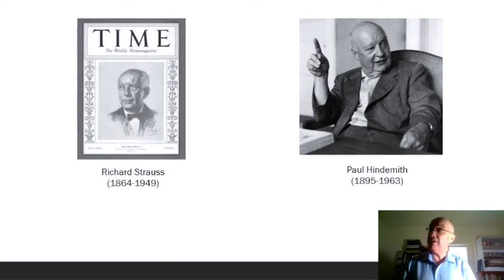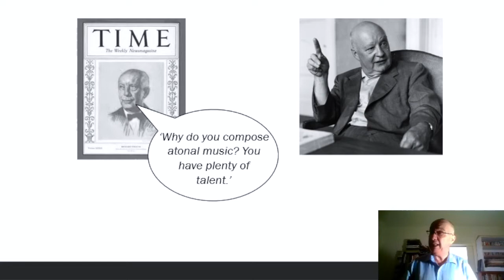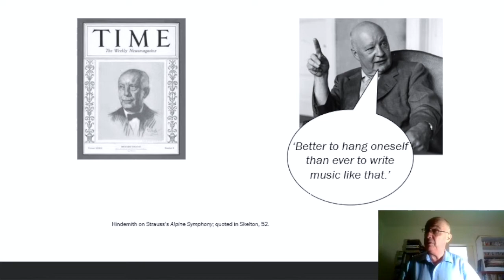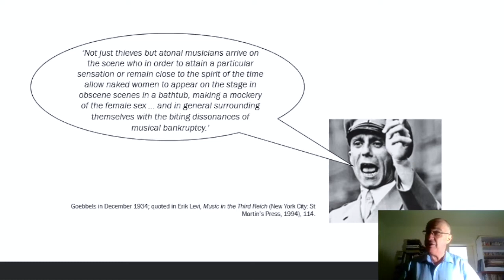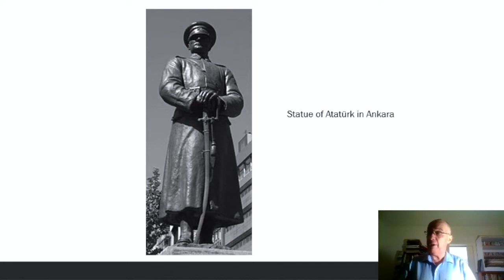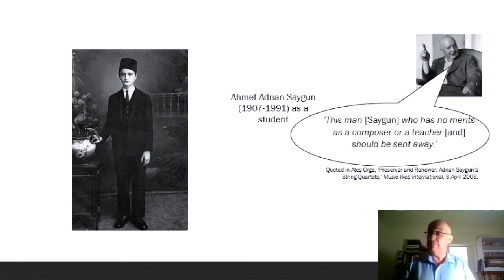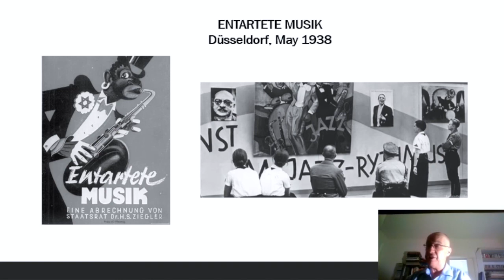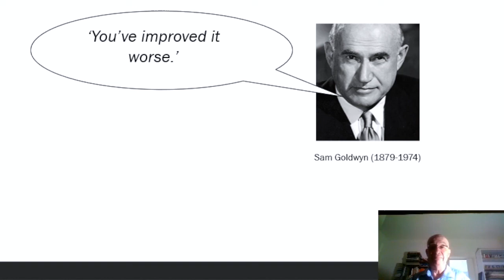'IT IS EXTREMELY INTERESTING HERE': HINDEMITH'S TURKISH SOJOURNS, 1935-1937 - ROBERT JAMES STOVE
A talk (originally given to the Musicological Society of Australia in December 2022) about Paul Hindemith's four long visits to Turkey, at the behest of Atatürk, and in accordance with the latter's desire to inculcate Western musical tuition.